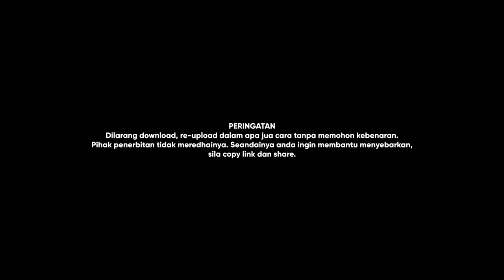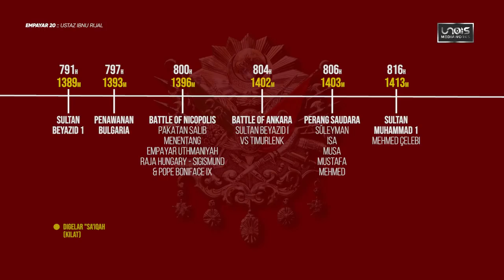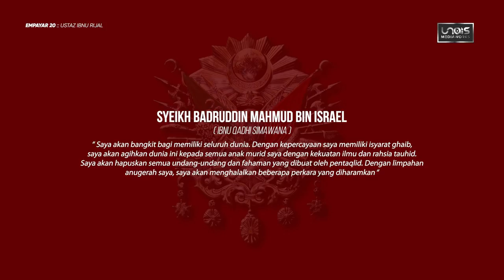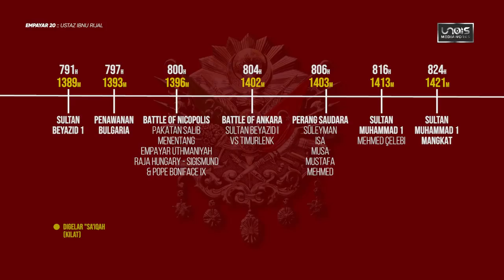USTAZ IBNU RIJAL :: EMPAYAR :: CHAPTER 20 ~ THE MAN WHO SAVED THE OTTOMAN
Siri Empayar edisi 20 ini mengisahkan perang saudara diantara putera-putera Sultan Beyazid 1 merebut tahta sehinggalah Sultan Muhammad 1 (Mehmed Celebi) manaiki tahta dan menyelamatkan empayar Uthmaniyah. Juga terselit didalam video ini berkenaan situasi terkini di Saudi.

PERINGATAN
Dilarang download, re-upload dalam apa jua cara tanpa memohon kebenaran. Pihak penerbitan tidak meredhainya. Seandainya anda ingin membantu menyebarkan, sila copy link dan share.

Bersama membantu Team Produksi Unais Mediaworks.
Sumbangan anda amatlah dialu-alukan ;